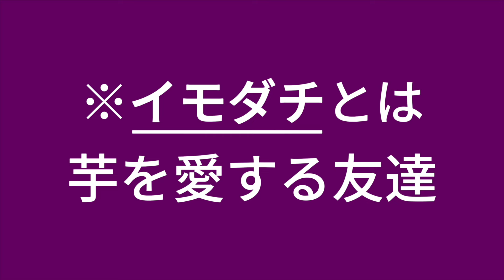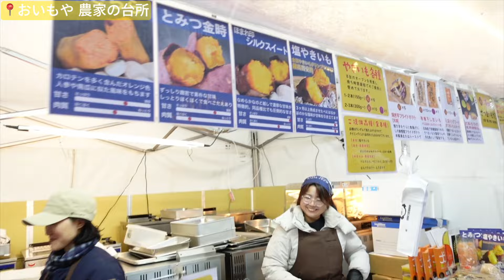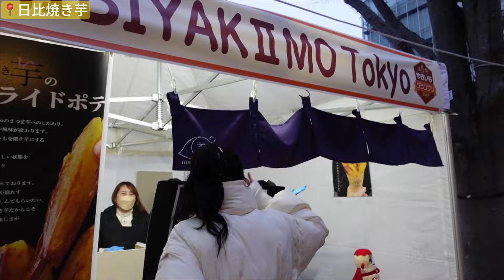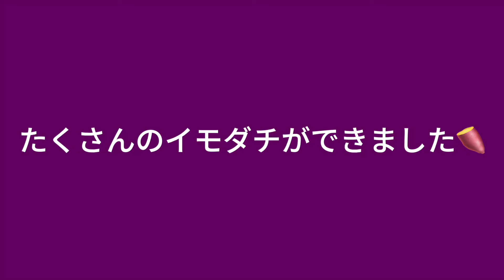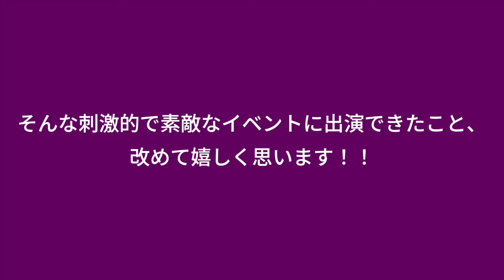【イモダチ】さつまいも博でイモダチたくさんできたよ🤝🍠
せーのっ イモダチー！！！

2024年6月22日開催の2ndワンマンライブ『爆誕スペシャル』@新宿ReNYへ向け、毎週土日祝路上ライブ中！
路上ライブにて手売りチケット販売中🎫✨
5月1日には、初の紗耶華 1st Full Album リリース決定！そして5月3日には初のCD盤も発売決定💿

【踊るシンガーソングライター】というキャッチコピーで、歌い、ギターを持ちながら踊るという、今まで誰も見たことのないエンターテイメントを届けます！

Se-no Imodachi!!!

Live on the street every Saturday, Sunday and national holiday for the 2nd one-man live "Bakudan Special" @ Shinjuku ReNY on June 22, 2024!
Hand-sale tickets are now available at the street live 🎫✨.
On May 1st, Sayaka's 1st Full Album will be released! And on May 3, we will release our first CD 💿.

With the catchphrase "Dancing singer-songwriter," Sayaka sings and dances while holding a guitar, delivering an entertainment that no one has ever seen before!